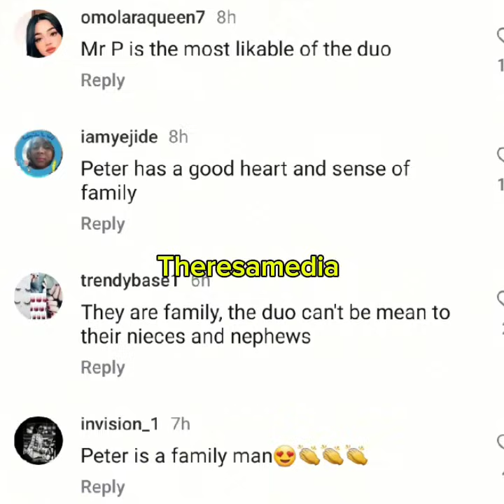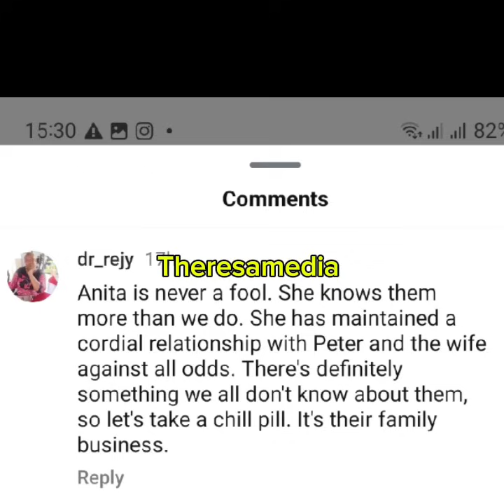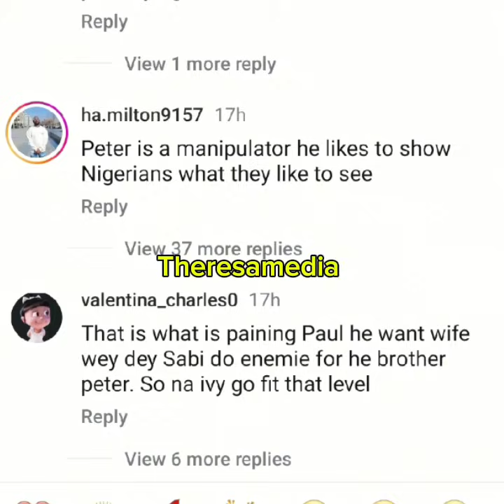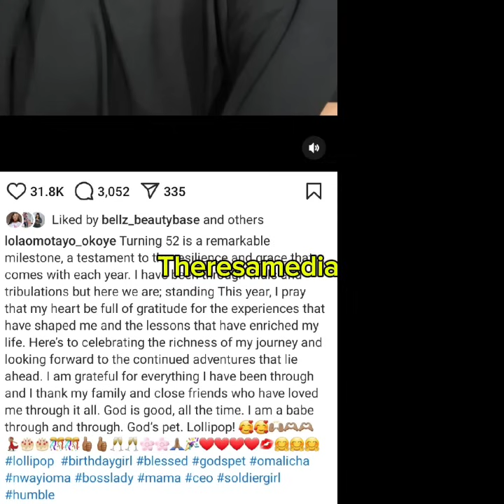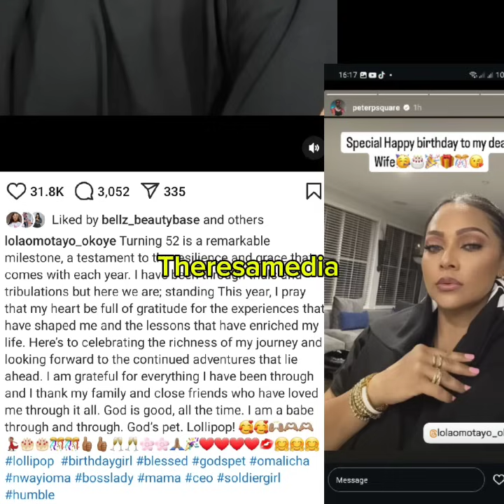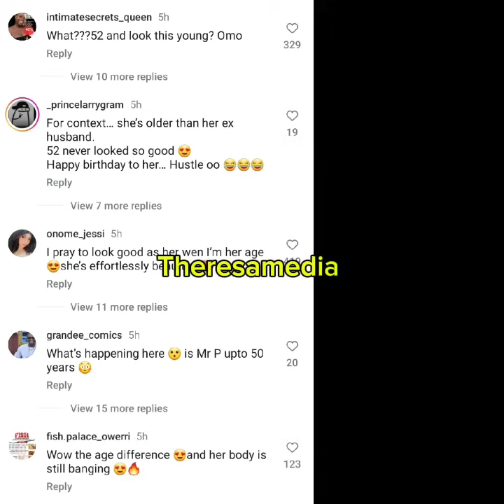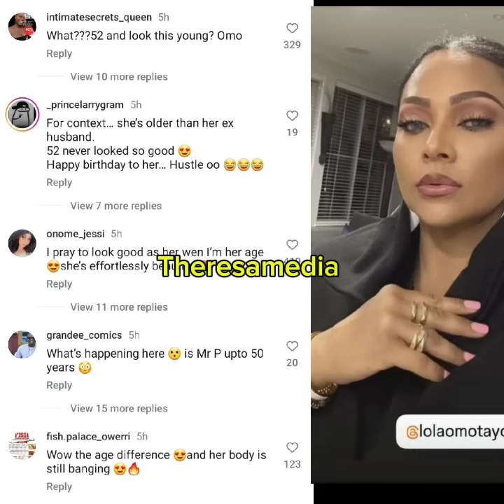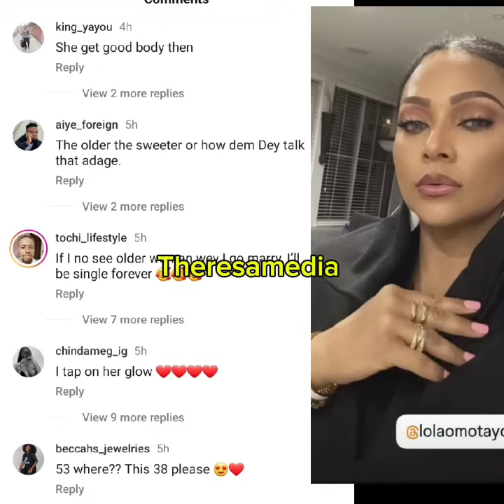Mixed reactions as Peter Okoye hangs out with his paul's children during his wife 52 Birthday celeb.